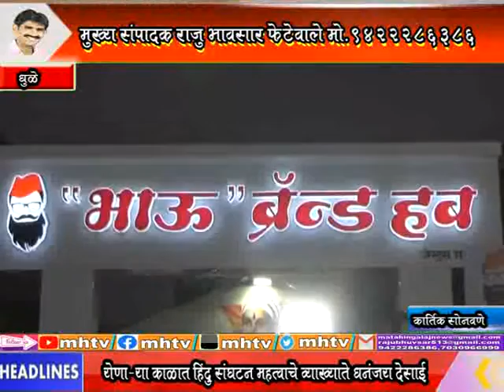MhTvNews 19 01 2021 भाऊ ब्रँड हब लेडीज & चिल्ड्रेन्स गारमेंट्सचा शुभारंभ 4